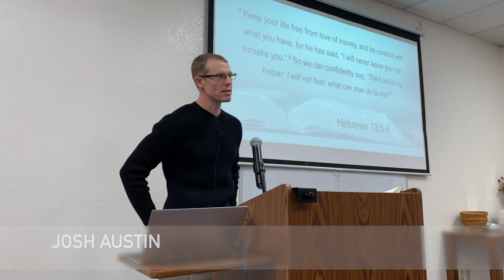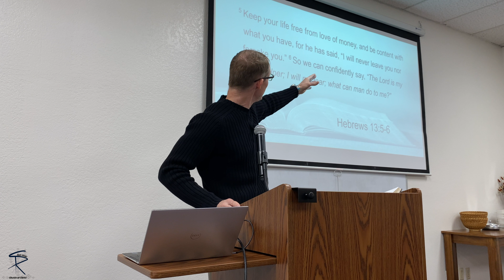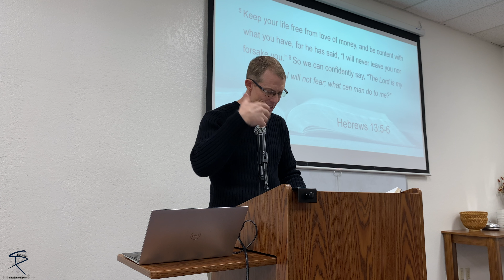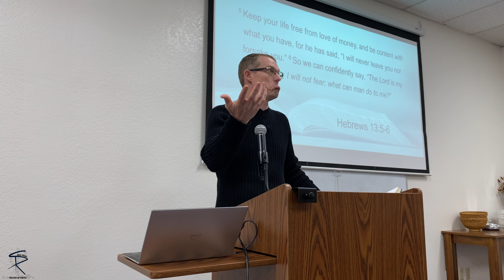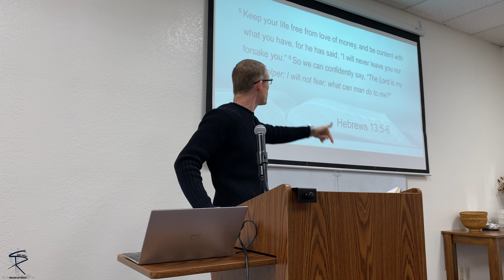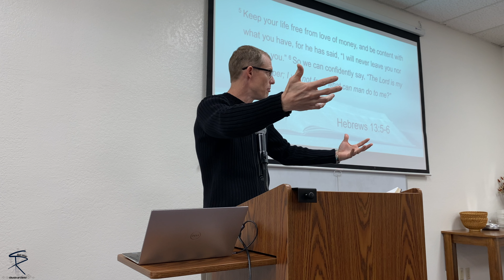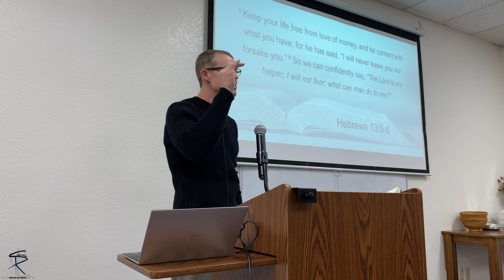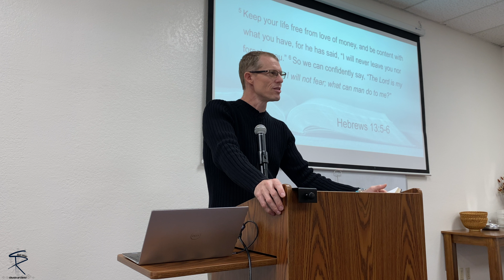Contentment | Josh Austin | Hebrews 13:5-6 | 12-03-23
Sunday Sermon December 03, 2023. saltriverchurchofchrist.com